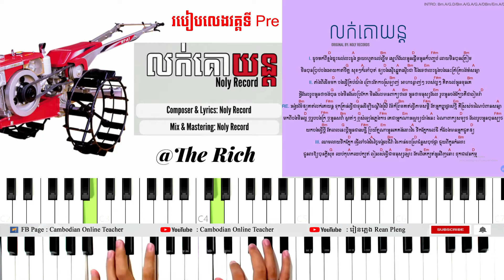លក់គោយន្ដ វគ្គ Pre